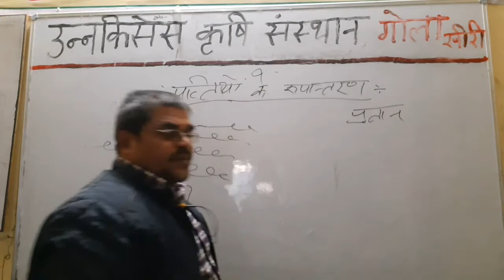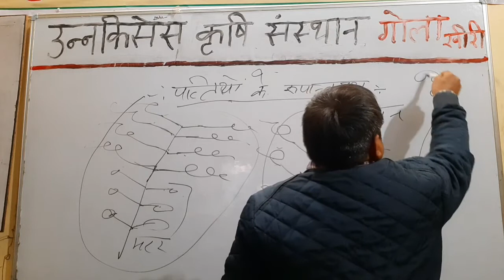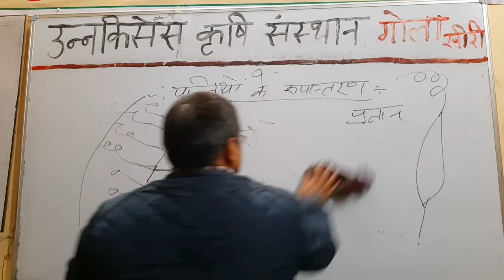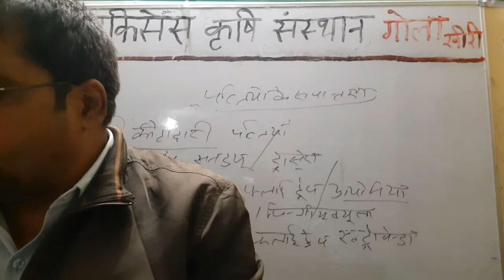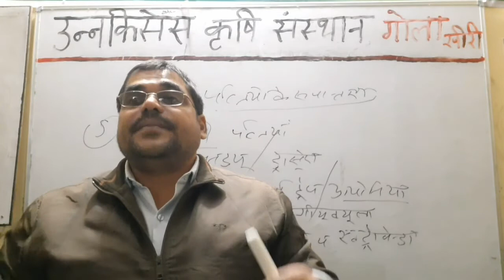पत्तियों के रूपांतरण -कृषि वनस्पति विज्ञान